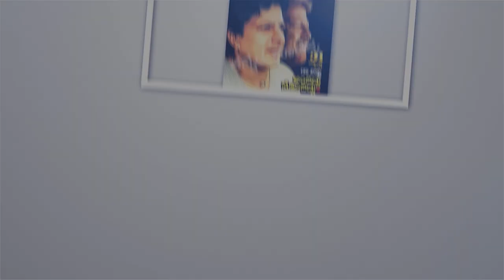ಆ ಕಾಲಕ್ಕೆ 11 ಭಾಷೆಗೆ ಡಬ್ ಆದ ಸಿನಿಮಾ ! | Rajendra Singh Babu